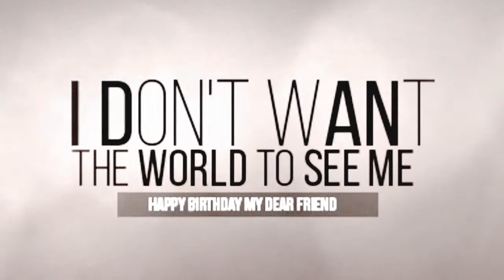who I am - hb ▻ℱℴxy ℒ♚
+ рус саб

желаю тебе всех самых светлых и ярких моментов, да побольше, чтоб на грусть и унынья времени не оставалось. ( разве, что чуть-чуть, чтобы грустные видосики делать )